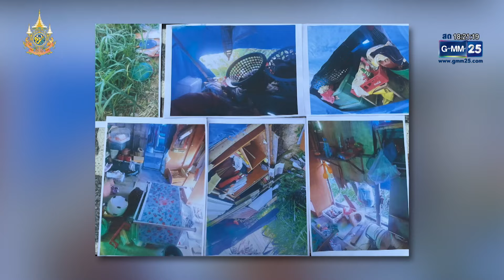2 แม่ลูกร้อง! ลูกอาสาตำรวจยกพวก 8 คน รุมทำร้าย | เจาะข่าวค่ำ | GMM25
2แม่ลูกร่ำไห้ วอนขอความเป็นธรรม ลูกสาวอาสาสมัครตำรวจบ้าน ตามราวีไม่เลิก หลังเลิกรากับพ่อ ล่าสุดยกพวกบุกทำร้าย หนึ่งในนั้นมีเมียตำรวจข่มขู่ด้วย